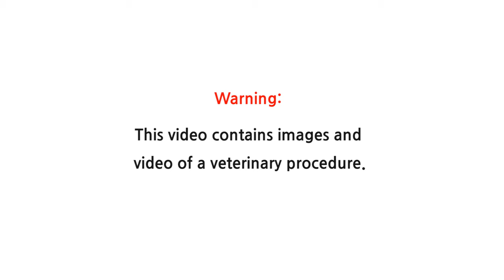Vet Emergency: Stuck Puppy Dystocia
Warning: This video contains graphic scenes of a veterinary procedure.
Stuck Puppy - A Helping Hand
One of the greatest joys of being an emergency veterinarian is that we get to be a part of the miracle of birth. We often have patients bought in to see us because they are having a difficult labour, but luckily we are always there to lend a helping hand!